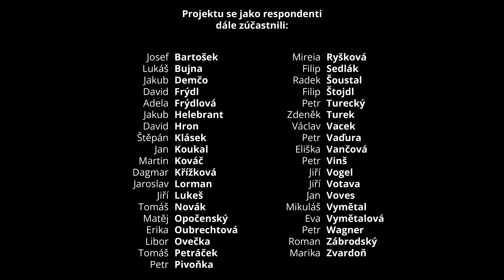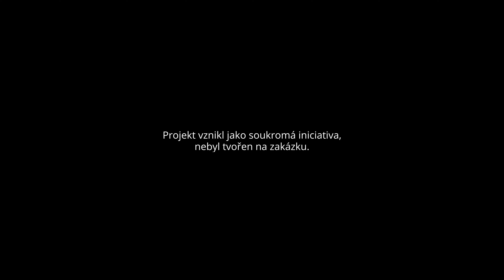Starý zákon vs. homosexualita?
Homosexualita ve světle Starého zákona. Rozbor příběhu o Sodomě a pasáží z knihy Leviticus.
Projekt Víra v barvách duhy se snaží ukázat otevřený postoj zástupců církví k otázkám lidí menšinových vztahových orientací.

Obsah:
00:00 úvod
00:42 příběh o Sodomě
04:46 kniha Leviticus

Autor a tvůrce projektu: Tobiáš Timotej Frýdl

Obrazová spolupráce: Daniel Polák
Zvuková spolupráce: Kryštof Volkman
Grafická spolupráce: Zuzana Březinová